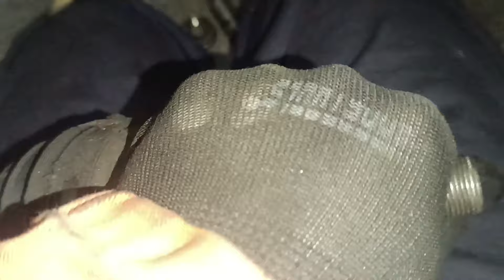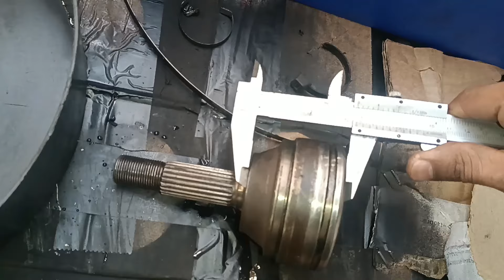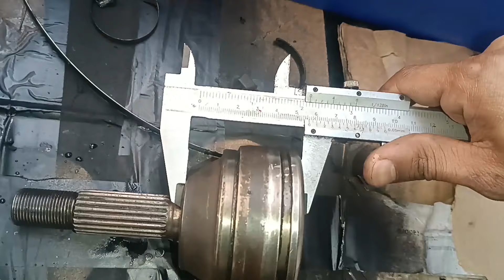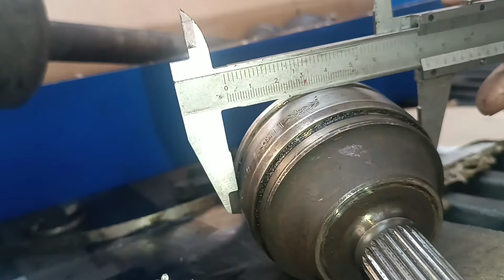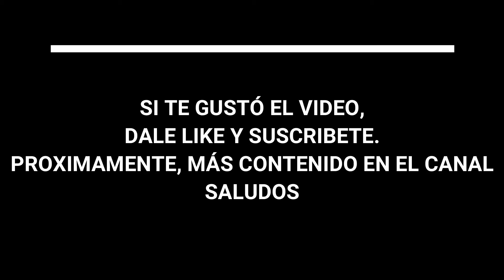RUIDO HOMOCINETICA CRUJIDO AL DOBLAR | Problema en junta palier semi eje delantero homocinetica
En este video muestro un vehiculo que presenta ruidos extraños al doblar y acelerar. Los ruidos son metalicos, como crujidos, golpes y se sienten al doblar es una esquina por ejemplo. Tipico de junta o punta homocinetica en mal estado, desgastada mala rota gripada etc.
Al revisar, el fuelle o goma que protege la junta, esta estaba rota, le entró humedad, tierra, barro, suciedad, lo cual provoco una falla prematura en esta pieza.
Se cambio el semi eje delantero derecho y se solucionó el problema.
Este semieje eje semi eje, es el encargado de transmitir la fuerza o torque que viene desde la caja de cambios a las ruedas.